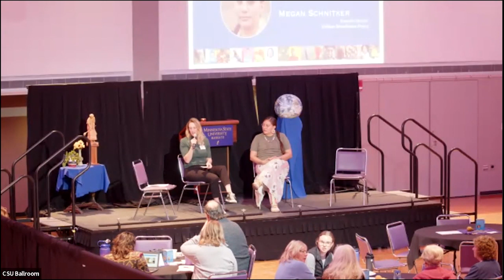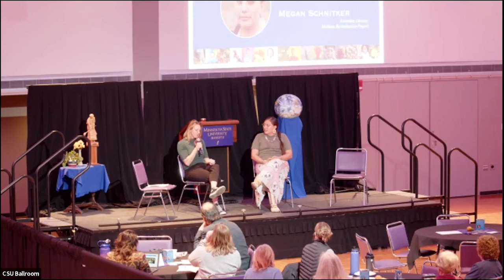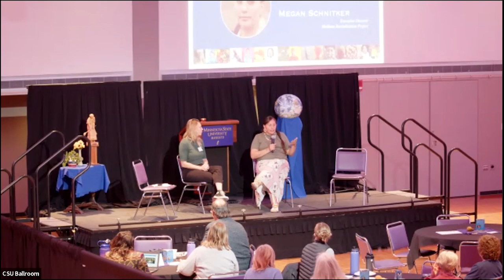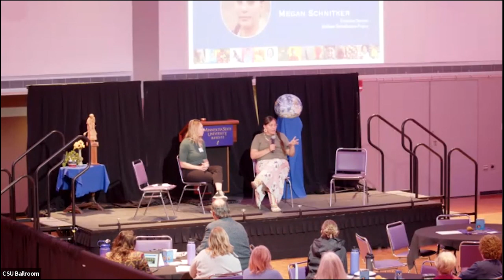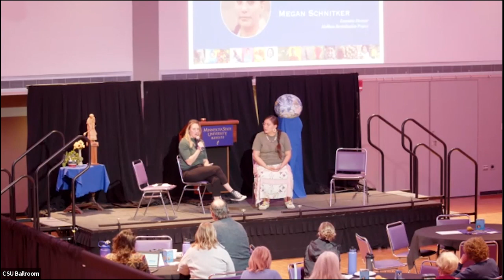17th Annual Earth Conference: "Reviving Interconnection," by Megan Schnitker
Megan Schnitker, Executive Director of Mahkato Revitalization Project, presents her keynote talk at Living Earth Center's 17th Annual Earth Conference.
11/5/2022